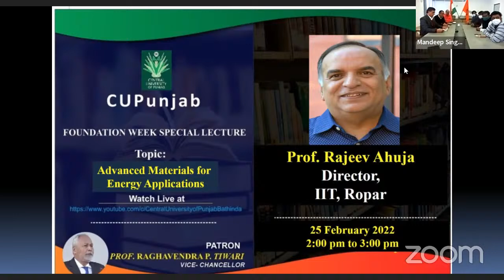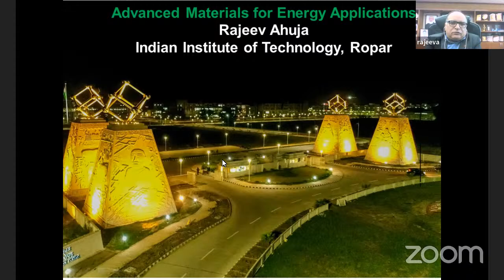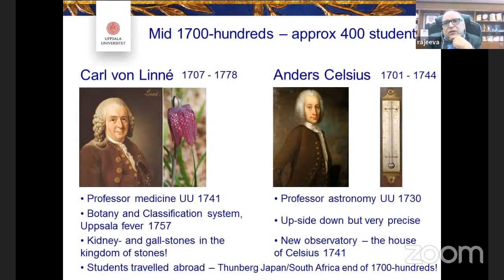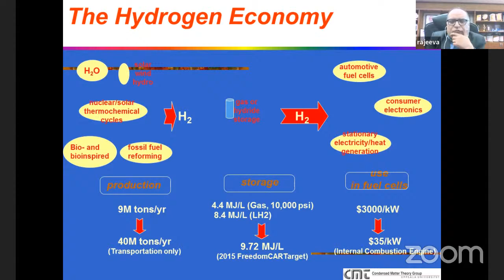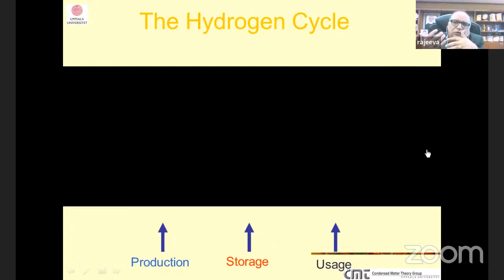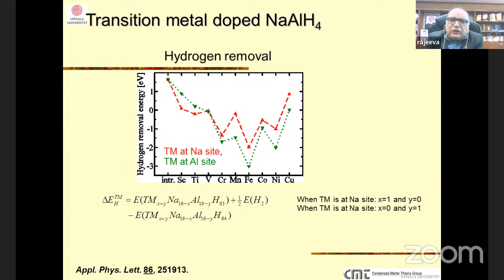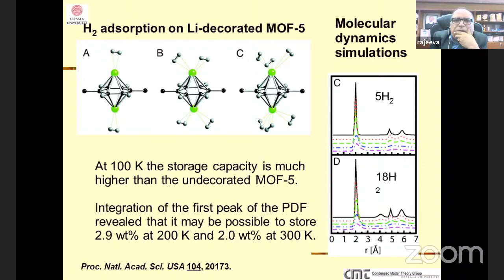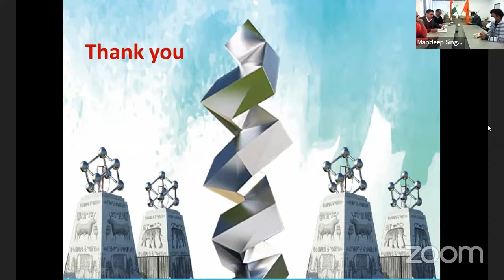Prof Rajeev Ahuja in Foundation Day Soecial lecture